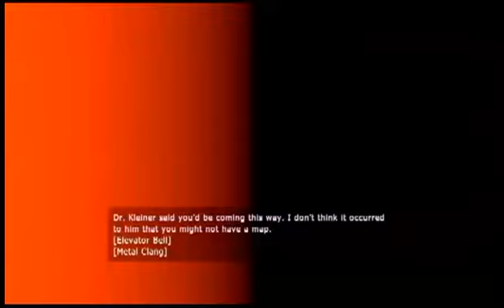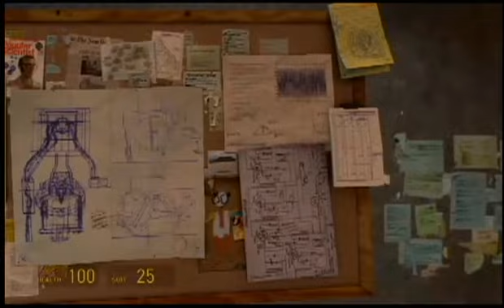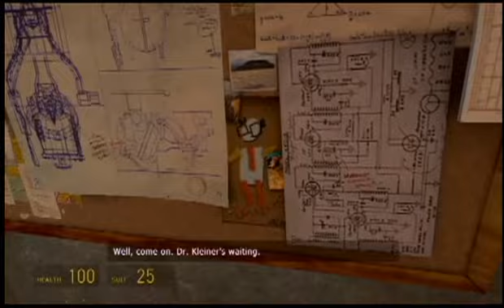The Orange Box: Episode 1 - Boring Beginnings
Welcome back to Steel and Bones Gaming, we took a slight hiatus due to life, but we are back and better than ever, and we begin our new journey, the orange box, starting with Half Life 2, enjoy.